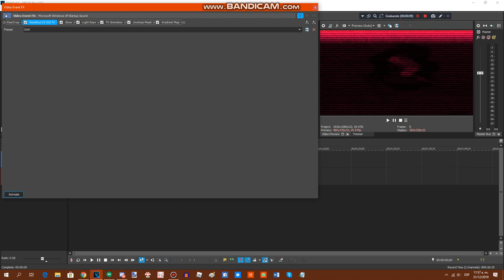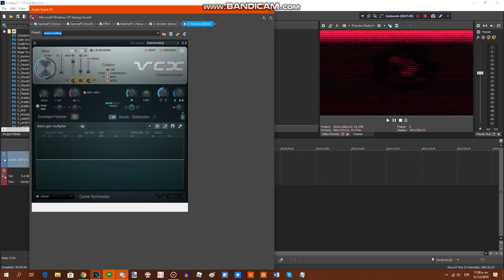{REQUESTED} How To Do Make Some 1.0 MPVE379 ＤＵＨ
Requested by: DN, MSBVE264, MRVE704, ARM. MUSAE2600, LRCRME867, RTCCLE594, MPVE672, R87MEVL543, LBLE251, MBVE927, GWLE892, MBVE2019, Di555'sC, VVA, MTVM235, AR, BR & 2011G